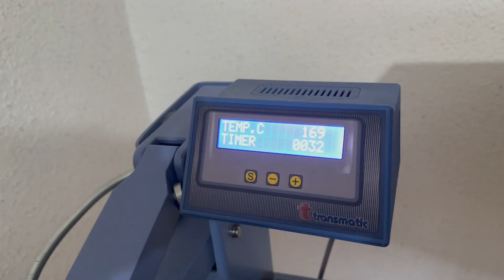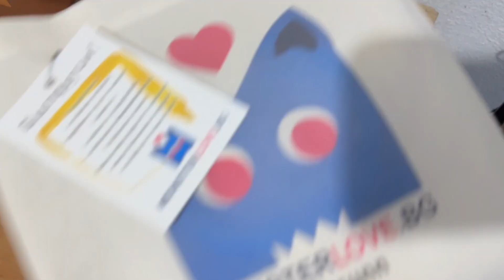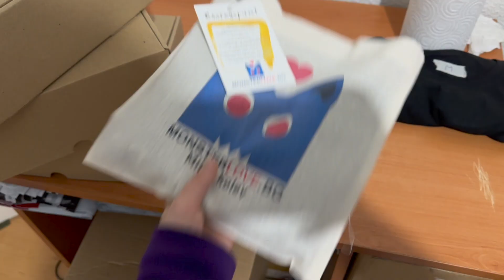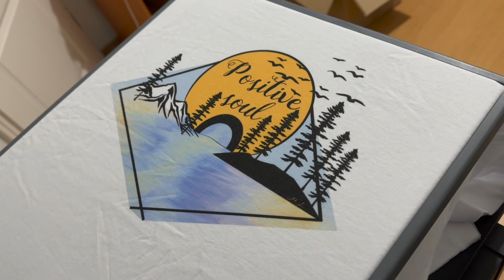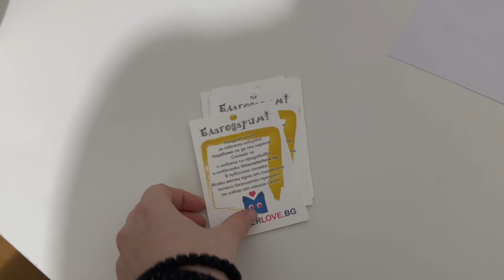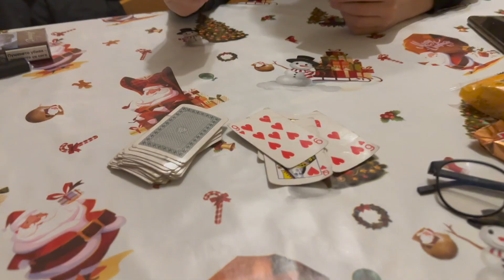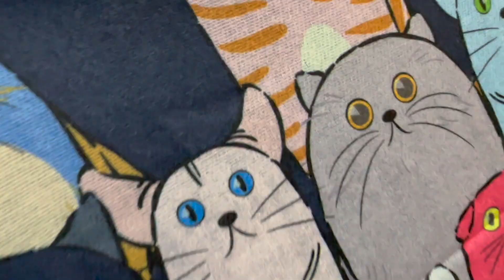В Боровец с брат ми!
Мърч/Тениски:
Програмата с която обработвам:
◕ Final Cut Pro